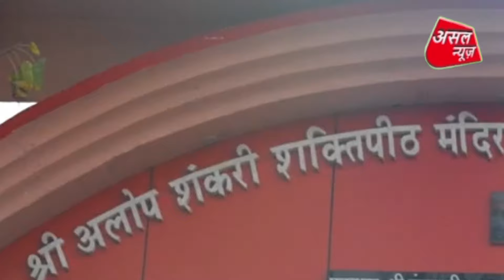दुनिया का सबसे अनोखा शक्तिपीठ-अलोपी देवी मंदिर जहाँ बिना मूर्ति के होती है पूजा || Asal news